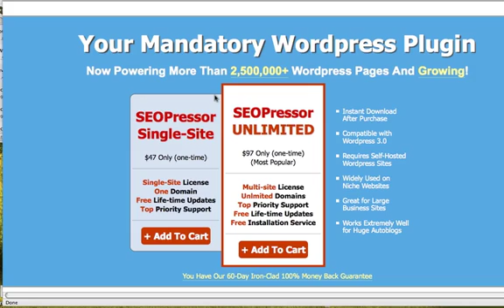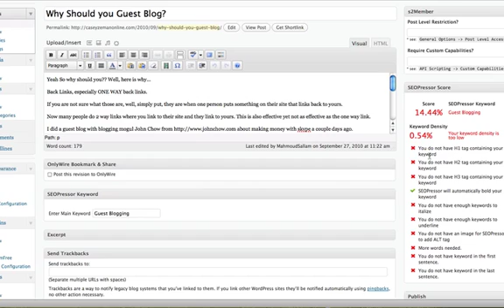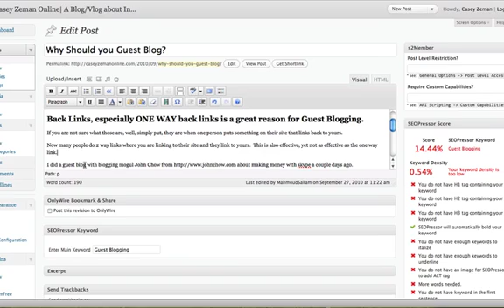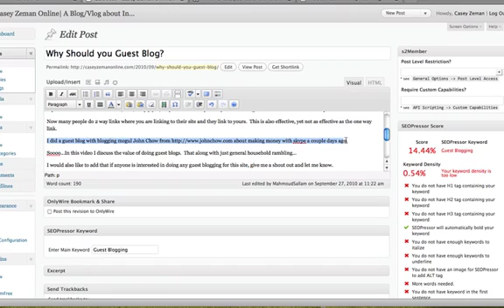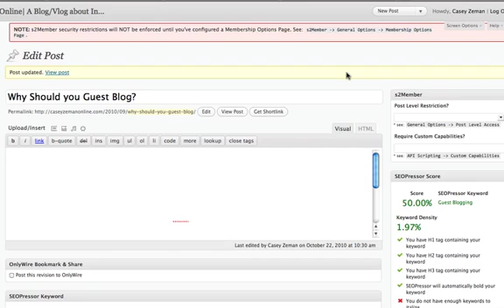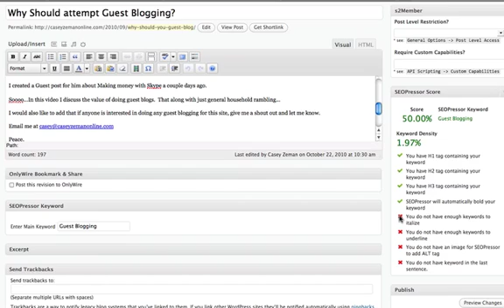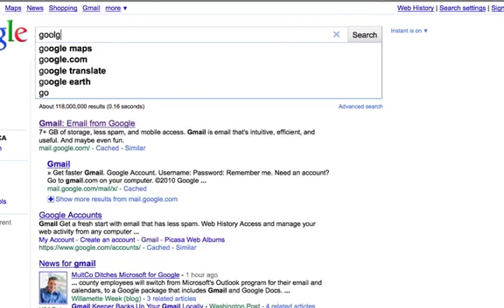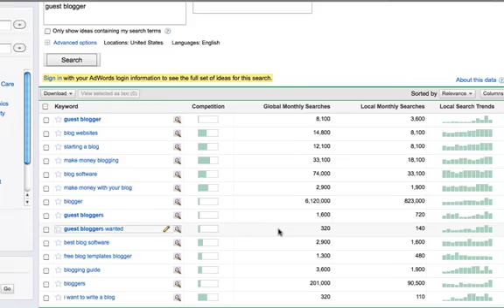SEOPressor Review Video 1 GOOD AND BAD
Here you can get the ultimate in SEO experience for your wordpress blog.  Seopressor is like having an seo expert looking over your shoulder, helping you along the entire way.  Seopressor is both good and bad.  In these 2 videos I show you the best ways to use the plugin, without looking too much like a heavily Search engine optimized Blog article.  The key to a great article is to get the top ranking in the search engines while not over looking too "keyword heavy" .    With Seopressor I show you how to use the plugin as a terrific guideline.  Saves 1000's of dollars that you would spend on an SEO expert.   to watch the complete video